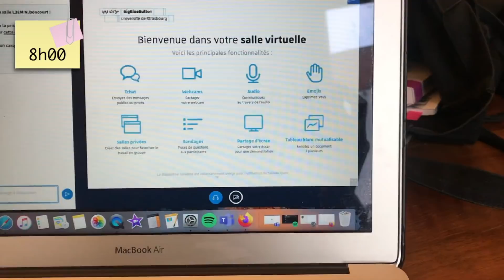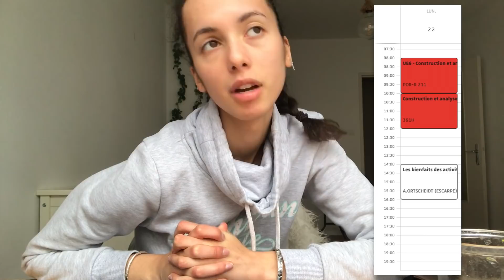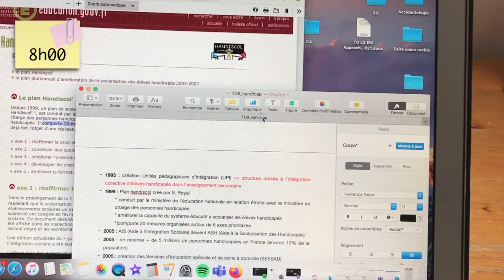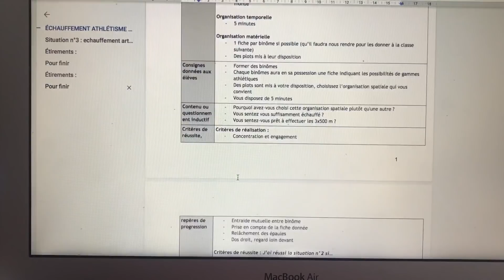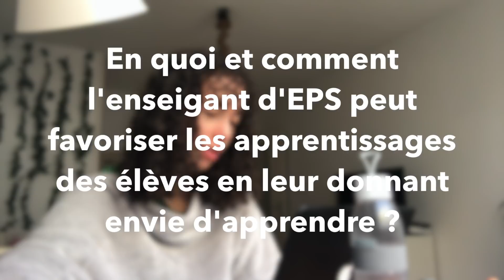SUIVEZ-MOI EN STAPS !!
Hello ! Ommg c'est la fin de la série "Suivez-moi en STAPS" ! Viens avec moi en 3e année du lundi au vendredi ! Pour ceux qui sont intéressés par la L1 ou la L2 (ou les deux hihi) go dans la playlist "STAPS" ;)

N'hésitez pas si vous avez la moindre question par rapport à cette licence !

Laisse un pouce en l'air et donne moi ton avis en commentaire si tu as aimé ma vidéo !

Pour les plus curieux :
Je m'appelle Olivia
J'ai 20 ans (lors de la publication de cette vidéo)
Je suis en STAPS L3 (idem)
Je film avec mon appareil photo Canon 700 D ou mon Iphone 7
J'utilise IMovie

7780.
LOVE !